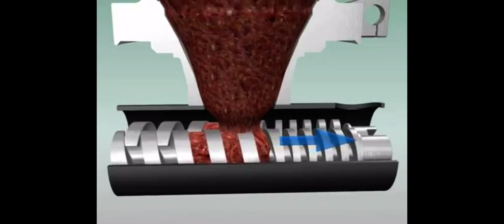Vemag Vacuum filler Robot500